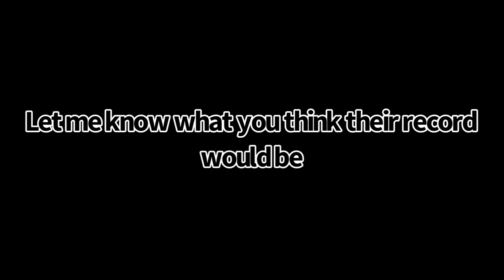The Nfl “Hill” Team!